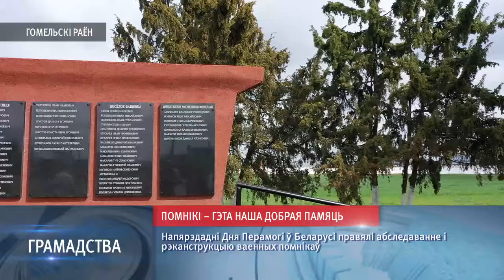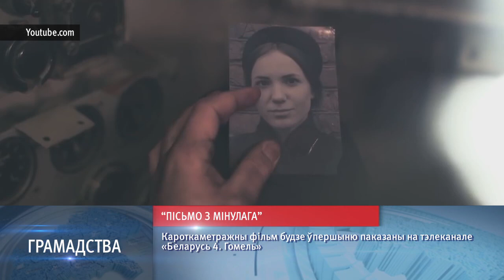09.05.2020 Новости 16.00